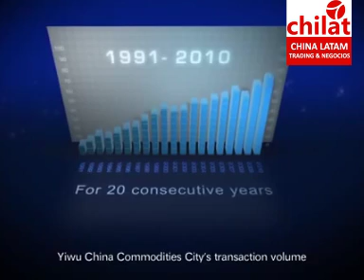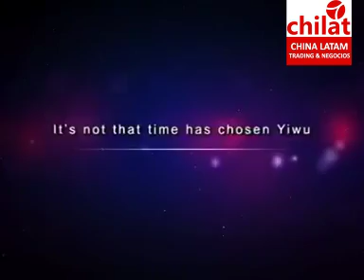Feria de Yiwu: Mercado Mayorista más grande del mundo chilat.com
Chilat.com te lleva a Yiwu al mercado mayorista más grande del mundo donde podras compras cantidades mínimas y variadas durante todo el año.